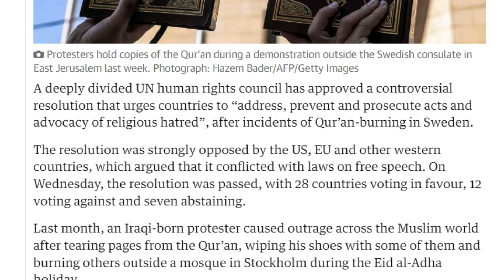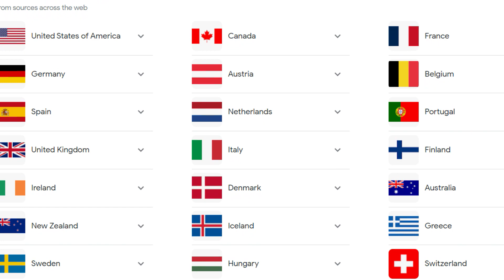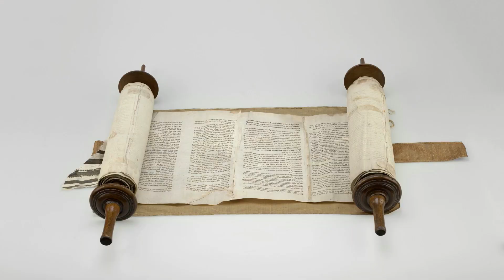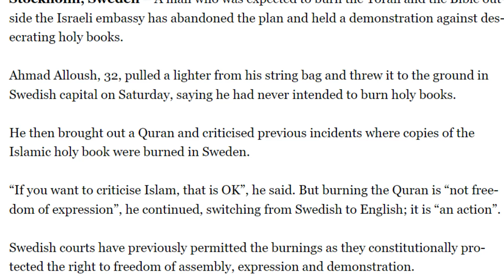Why does Sweden allow Quran Burnings?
Salaam alaykum!

CHAPTERS
00:00 = What's Happening?
01:06 = What is Swedish Law?
01:36 = Can Sweden stop the Burnings?
02:30 = What about Hate Speech?
03:26 = Swedish public opinion
03:41 = Targeting Muslims?
04:52 = Freedom of speech?
06:00 = Disagree?

In this video, we'll explore why the Quran burnings that have been happening in Sweden are allowed in Sweden and why the Muslim community is upset about it.

Can the government or police of Sweden stop these burnings of the Quran?
Is burning a Quran an example of freedom of expression, or hate speech?